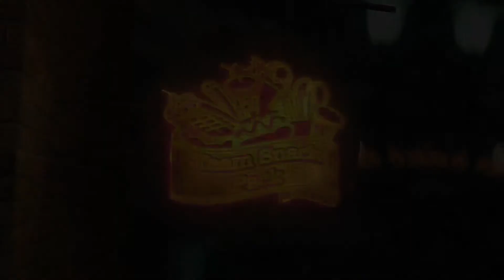Beginner Food Challenge | Dominos Pizza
Hey Snackers,

Today we were called out by Late For Work to do Day In Courts Beginner Food Challenge which is eating a whole XL 16' Brooklyn Style Pizza from Domino's. How do you think we're going to do? Make sure you check out their videos as well right here:

Shout out to Christian @Belmonte_dlc for filming and editing all our videos.